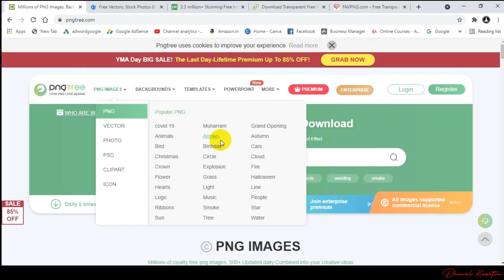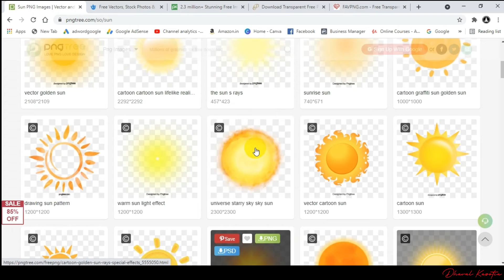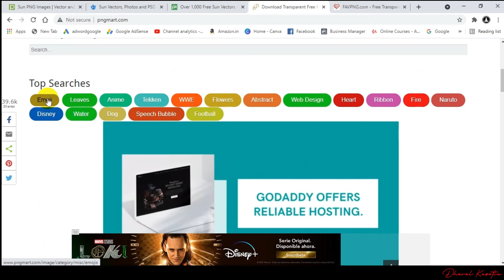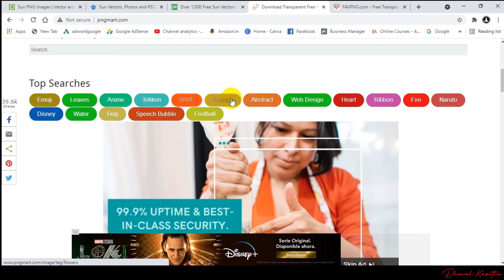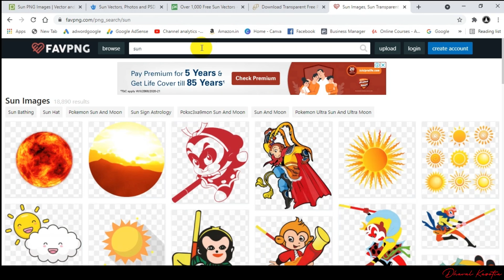03 websites for PNG images | Filmorax | Videocourse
Video Course
Filmora X Software
Video Editing
Education Purpose
Dhaval Kasotia
Nirvan Academy
RD Kasotia